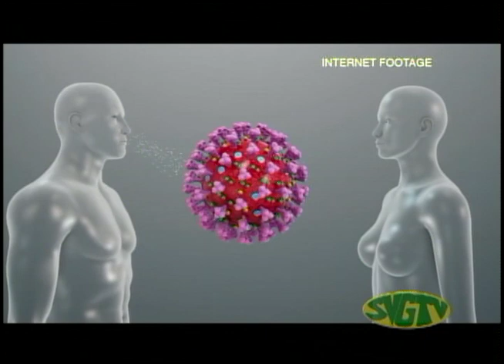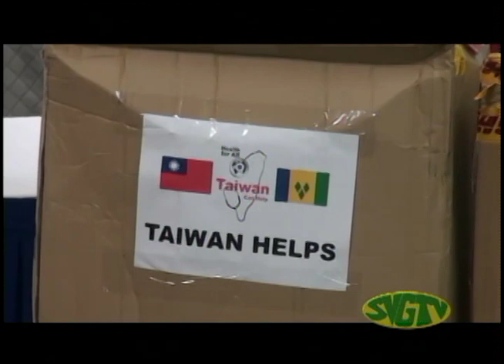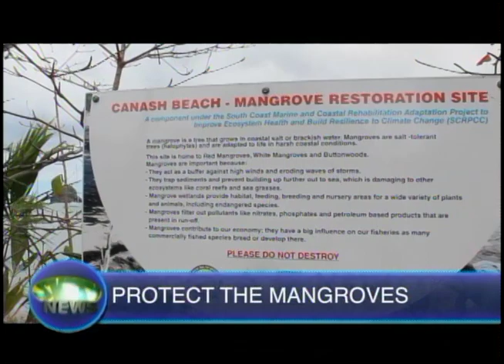SVGTV News April 22 2020